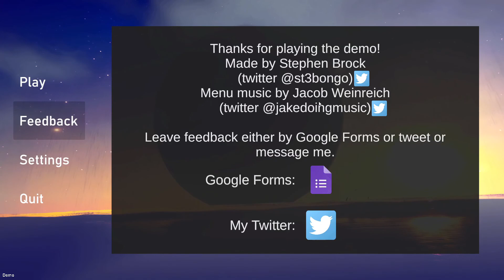THE MOST EPIC OF BATTLES! | What Lives Below #1 [DRAMATIC FINISH!]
Another game I saw on itch.io where you hunt down sea monsters, and of course loving ocean related games I am totally gonna gives this a shit and it turned out to be one of my best videos yet! Tune in to the next video!